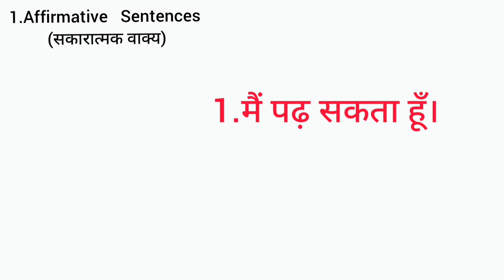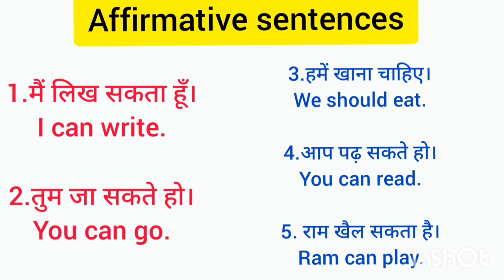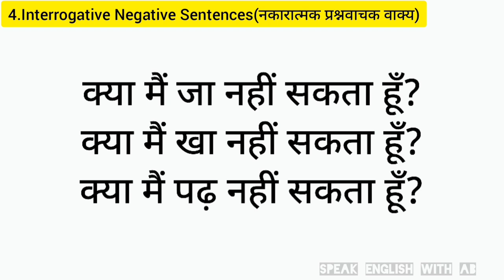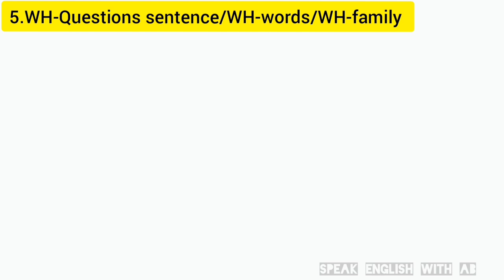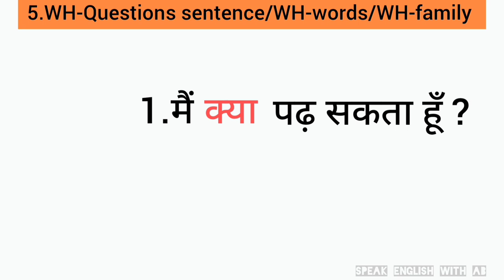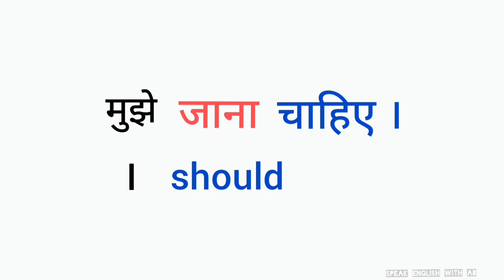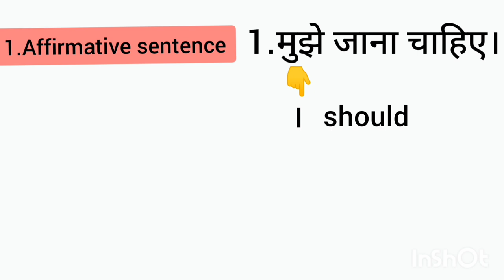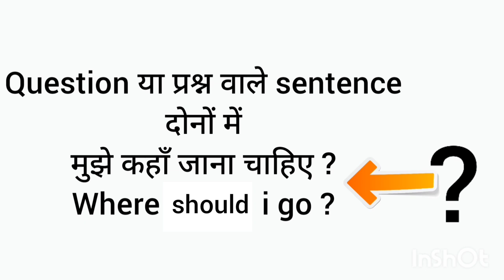Affirmative ,Negative,Interrogative,wh family sentence kya hai.,BASIC GRAMMAR RULE CLASS 2.